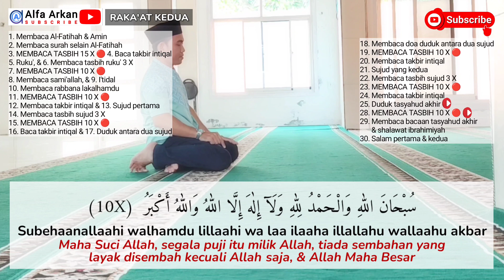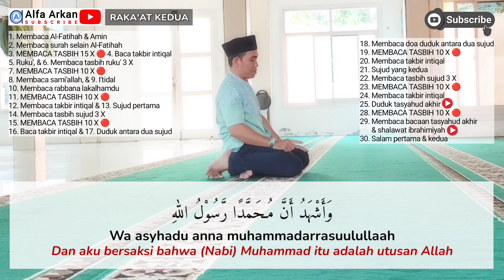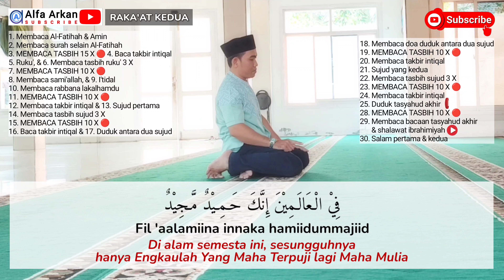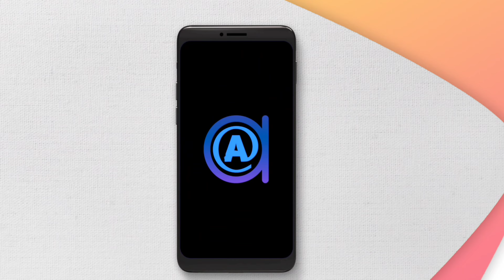JANGAN SALAH !! Baca 10X tasbih saat duduk tahiyat akhir, sebelum baca ATTAHIYYATUL atau sesudah??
Judul Video : JANGAN SALAH !! Baca 10X tasbih saat duduk tahiyat akhir, sebelum baca ATTAHIYYATUL atau sesudah??
PANDUAN MUDAH SHALAT TASBIH LENGKAP SUARA JELAS TEKS ARAB LATIN ARTI - amalan nishfu syaban 2024

Apa itu shalat tasbih? bagaimana cara sholat tasbih?
1.  Shalat tasbih itu dikerjakan 4 raka’at. Jika dikerjakan di malam hari (maka 4 raka’at dengan 2 kali salam), namun jika dikerjakan di siang hari (maka 4 raka’at dengan 1 kali salam, tanpa tasyahud awal atau boleh juga dengan tasyahud awal).
2.  Niat shalat tasbih di malam hari 4 raka’at dengan 2 kali salam yaitu:
a. Jika shalat sendiri:
أُصَلِّى سُنَّةَ التَّسْبِيْحِ رَكْعَتَيْنِ لِلّٰهِ تَعَالٰى
Ushalli sunnatattasbiihi rak'ataini lillaahi ta'aalaa
Saya shalat sunnah tasbih 2 raka’at karena Allah ta’ala
b. Jika sebagai imam:
أُصَلِّى سُنَّةَ التَّسْبِيْحِ رَكْعَتَيْنِ إِمَامًا لِلّٰهِ تَعَالٰى
Ushalli sunnatattasbiihi rak'ataini imaamallillaahi ta'aalaa
Saya shalat sunnah tasbih 2 raka’at sebagai imam karena Allah ta’ala
c. Jika sebagai ma'mum:
أُصَلِّى سُنَّةَ التَّسْبِيْحِ رَكْعَتَيْنِ مَأْمُوْمًا لِلّٰهِ تَعَالٰى
Ushalli sunnatattasbiihi rak'ataini ma'muumallillaahi ta'aalaa
Saya shalat sunnah tasbih 2 raka’at (sebagai ma’mum) karena Allah ta’ala
4.  Di setiap raka’at membaca surah al-Fatihah & Kemudian 1 surah selain al-Fatihah
5. Dalam setiap 1 raka’at, jumlah tasbih yang dibaca adalah 75 tasbih, dengan rincian:
1).  15 x saat berdiri (setelah bacaan surah/ayat sebelum ruku’)
2).  10 x saat ruku’ (setelah baca tasbih ruku’)
3).  10 x saat berdiri i’tidal (setelah bacaan rabbanaa lakalhamdu..)
4).  10 x saat sujud pertama (setelah bacaan tasbih sujud)
5).  10 x saat duduk di antara 2 sujud (setelah bacaan do’a duduk
       antara 2 sujud)
6).  10 x saat sujud kedua (setelah bacaan tasbih sujud)
7).  10 x saat duduk istirahah (setelah sujud yang kedua, sebelum
       bangun ke raka’at berikutnya) . Atau 10 x saat duduk
       tasyahud akhir (sebelum membaca at-tahiyyaatul mubaarakaatusshalawaatutthayyibaatu lillaah)
Bacaan tasbih sholat tasbih berapa kali? 300 kali:
سُبْحَانَ اللّٰهِ وَالْحَمْدُ لِلّٰهِ وَلَآ إِلٰهَ إِلَّا اللّٰهُ وَاللّٰهُ أَكْبَرُ.